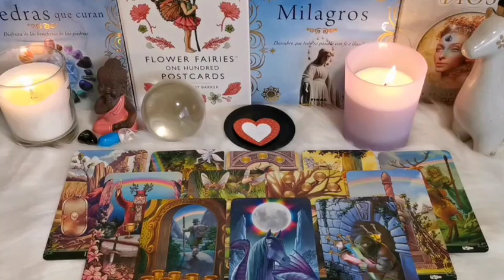SCORPIO♏AUGUST🌈URGENT🔥TOTAL INSANE WHAT IS COMING😱YOU DIDN'T EXPECT THIS BUT...👀😵TAROT LOVE READING🌋